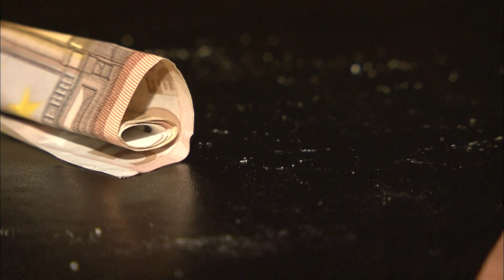Tension & délinquance sur les Champs-Elysées / Paris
En soirée sur les Champs-Elysées, le trafic, les vols et les conflits deviennent de plus en plus récurent. Parfois la situation peut vite dégêner et la police sont obligés d'employer les grands moyens pour calmer les tensions qui y règnent.